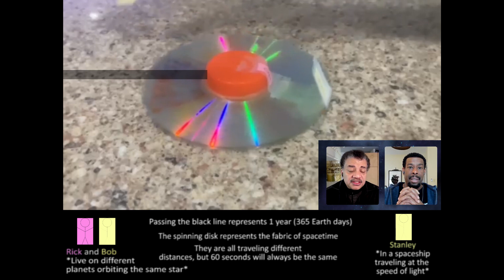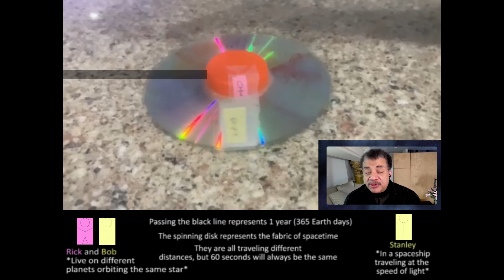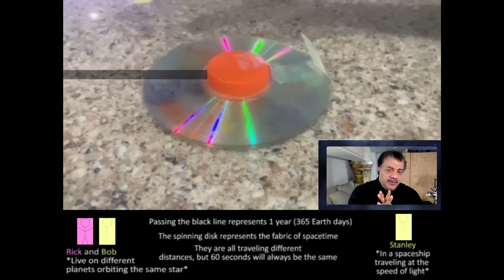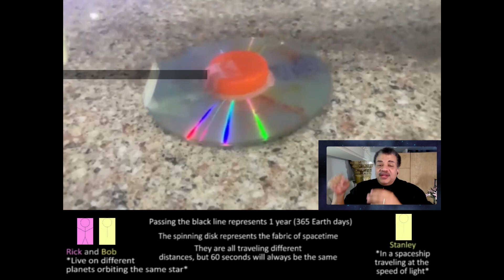Understand Time Warping in 3 Minutes - A Visual Model (Explanation by Neil deGrasse Tyson)